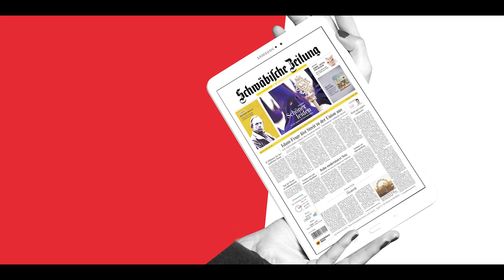Schwäbische Premium - Nachrichten neu erleben.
Wir starten frisch in den Frühling und haben neue Tablets und Angebote im Shop! Schau doch gleich mal vorbei und sichere dir dein Nachrichtenpaket Schwäbische Premium für 0,99 € im ersten Monat.